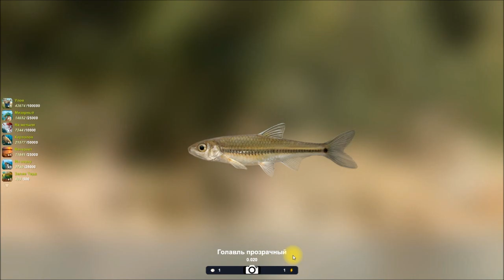Голавль прозрачный, открытие локации Кровавый ручей в игре Трофейная рыбалка 2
Игра симулятор рыбалки. Большой выбор снастей и наживок. 3D Реалистичные изображения рыб и водной живности.
3D Реалистичные изображения рыб и водной живности: раков, лягушек, жаб, моллюсков черепах и других, попадаются также амфибии тритоны саламандры. Большое разнообразие красной рыбы, лосось, нерка, кета, кижуч, а так же осетровых – белуга, севрюга, осётр, бестер, веслонос.
Места для рыбалки по всему миру, можно рыбачить в Африке на реке Нил, ловить рыбу в Китае на реке Янцзы, ловить рыбу в США на реке Миссисипи. 3D Реалистичные изображения рыб и водной живности. Большой выбор снастей и наживок для интересной игры про рыбалку. В этой игре про рыбалку можно ловить рыбу на удочку, ловить на спиннинг, ловить на донку.  Лучшие реплеи игры выложенны на этом лучшем канале ютуба по обзору игры Трофейная рыбалка 2.
Игра подходит для детей и для взрослых рыбаков.